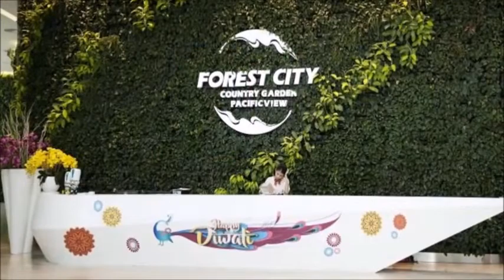10 Richest People in China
10 Richest People in China